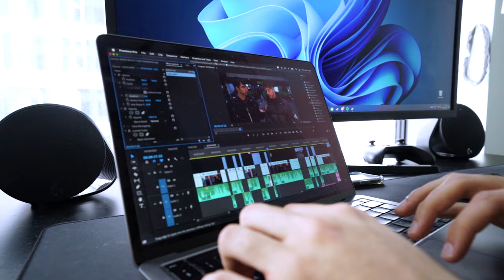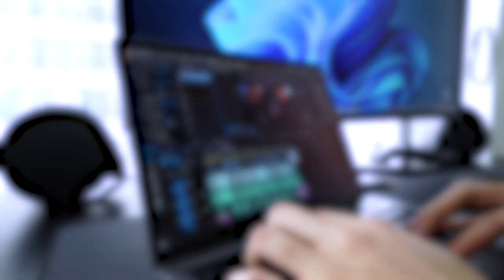HENKILÖKUVA - ALHA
Tämä on mun eka video, mitä oon youtubeen ns. tosissani laittanut! Kertokaa mielipiteitä, mitä tykkäsitte ja tilatkaa! 🎥

Kiitos Alhalle vieraana olemisesta, kenet haluaisitte nähdä seuraavaksi?